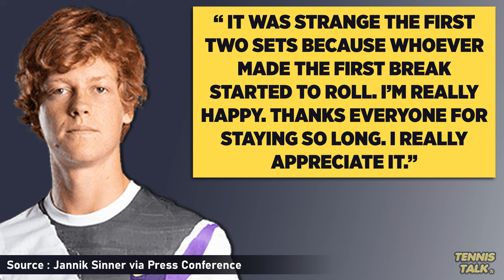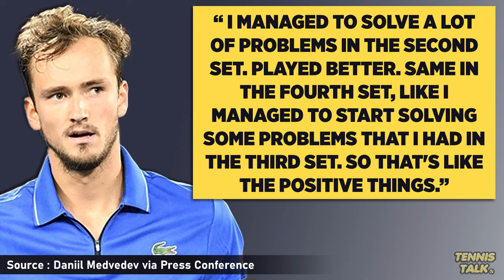Sinner Reaction to Victory vs Medvedev at US Open 2024 | Tennis News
Jannik Sinner has just suffered a huge win in the quarterfinals against Daniil Medvedev at the US Open 2024 in the third round. Both players have spoken after the match about how they felt during it and what it means to them going forward.

0:00 | Intro
0:17 | Sinner Interview
0:48 | Medvedev Press Conference
1:34 | Outro